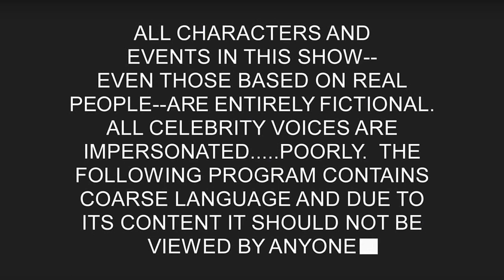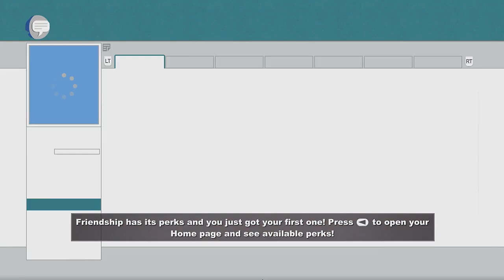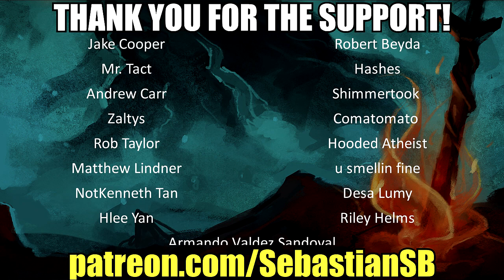Let's Play South Park: The Stick of Truth Part 2 (Patreon Chosen Game)